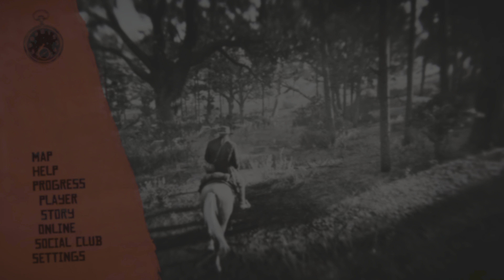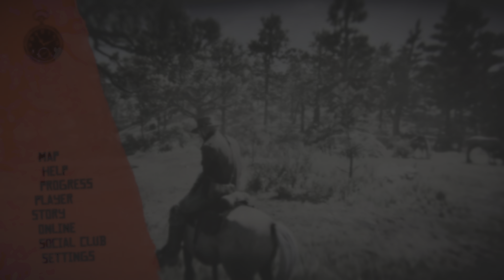Red Dead Redemption 2 (Part 8)